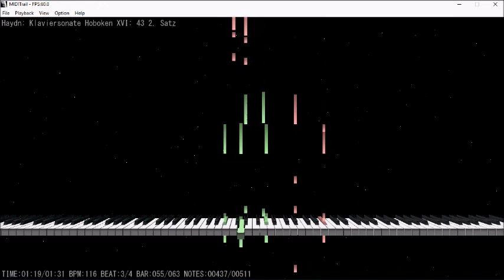ABRSM Piano 2017-2018 Grade 4 A:1 A1 Haydn Minuet and Trio Hob.XVI.43 Sonata Ab Movt 2 Miditrail